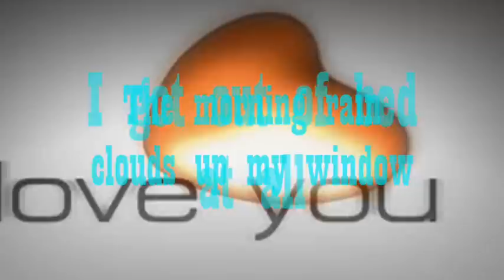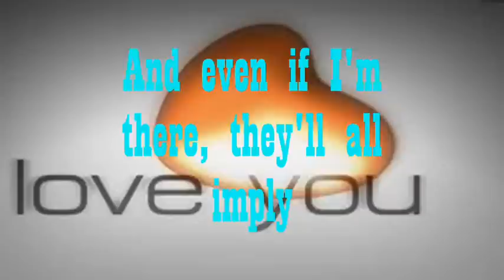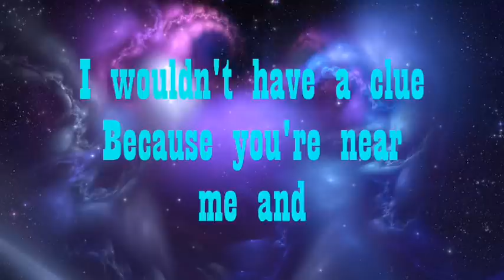❤•´ *`•.❤Thank You by Dido❤•´ *`•.❤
HAPPY  MONTHSARY  HONEY...THIS  IS  FOR   YOU...I LOV  U  SO MUCH...NO MATTER  HOW  WE  TAKE  THE  RISK ...I  WILL  TAKE  YOU  FOREVER...